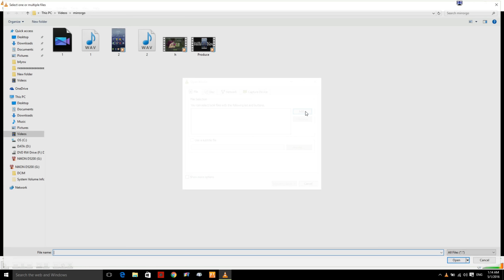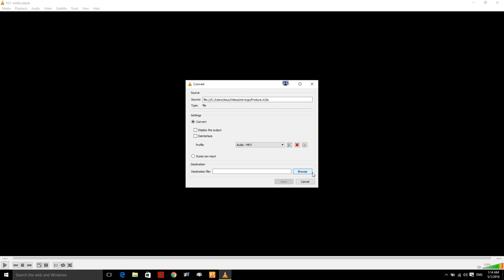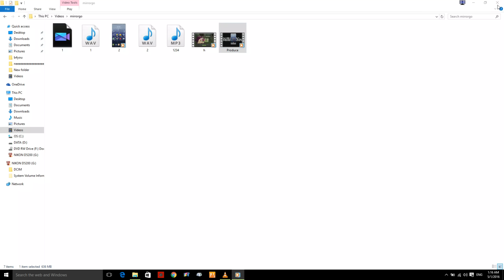How to Convert Video Files Using VLC Media Player